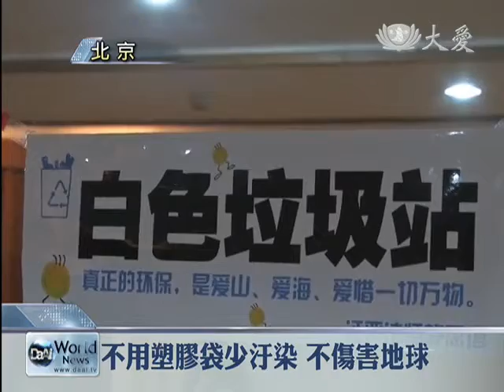【大愛感恩影音網】20131103 12006北京環保親子營 拯救地球起而行